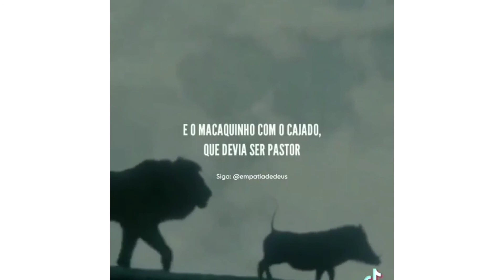MOTIVAÇÃO SEJA FIEL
motivação seja fiel para sempre.

videos para impulsionar seu desenvolvimento pessoal,profissional, reflexão e espiritual com o intuito de sempre trazer conteúdo que agregue valor as pessoas, desenvolvendo algumas formas de crescimento e amadurecimento através de palestra motivacionais, história de sucesso, mensagens de reflexão, Fé, esperança e superação.

Sempre precisamos de um video motivacional que nos ajude no nosso desenvolvimento pessoal, desenvolvimento profissional e na produtividade.

Às vezes acordamos ou tivemos um dia ruim e uma mensagem de motivação, de autoestima sempre nos melhoria pessoal e alcance de alta performance, pois o altodesenvolvimento é fundamental para alcançarmos o sucesso profissional.

Se você gosta de videos motivacionais, de receber dicas de sucesso para o crescimento pessoal, você está no lugar certo! seja bem vindos a família Alex Brotense motivação total para vocês e aproveite os videos e seja top.